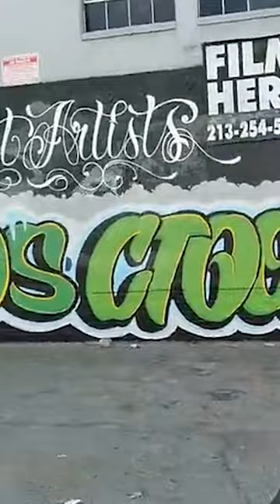South Central & the 6th Street Bridge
Just me taking a drive through South Central and into the Industrial Area of L.A. and then I find some sort of structure that had no name at the time but once they finished it, it became the 6th Street Bridge! Absolutely a beautiful Bridge in the Southside of Los Angeles.
Thanks again to S!CK!CK music for the musical track!
This was filmed from my truck as I entered into the escape from LA scene! hah